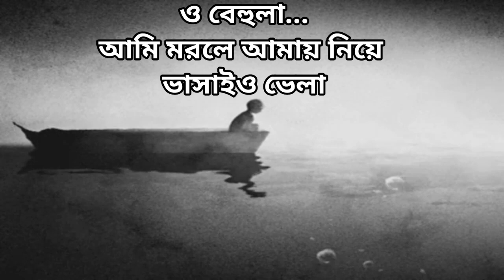Shunno Behula Only Vocals | Shunno Behula Without Music | Shunno Behula Vocal Karaoke |Behula Lyrics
ORIGINAL SONG CREDIT :

Song  : Behula

Band : Shunno

shunno behula instrumental with lyrics